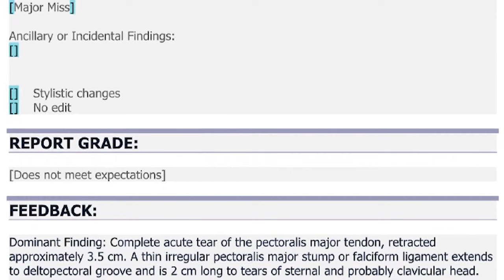MSK Remote Fellowships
Enrolling now in Shoulder Remote Fellowship! Course Starts September 6 , 2021

Topics included in Shoulder Course:
Concealed Interstitial Delamination tear (CID)
Supraspinatus tendon avulsion
Teres Minor Strain
PASTA
Massive Rotator Cuff Tear
Biceps Tenosynovitis
Biceps Tear
Biceps Pulley Injury
Calcific Tendinopathy
Internal Impingement
Internal Impingement
+15 more essential diagnoses

Increase your reporting confidence with MRI remote fellowships. 5 week programs are designed for busy radiologists. Report on real cases and receive personalized feedback without taking time off work.